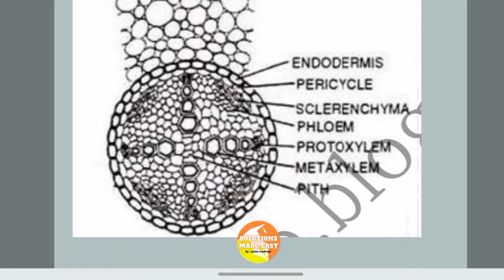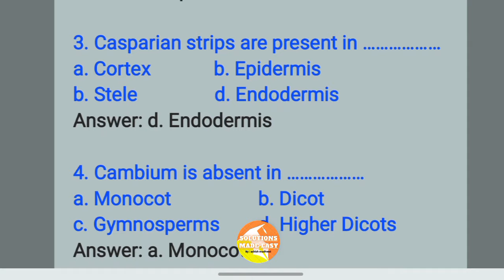Study of permanent slides biology practical class 11 experiment 3 part b answers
Class 11
Biology practical
Part -B
3. Study of permanent slides of T. S. of sunflower and maize root
Answers
By: solutions made easy

Anatomy of dicot root:

1. Epiblema or epidermis:
It is the outermost covering of the root made up of a single layer of
compactly arranged. Barrel-shaped parenchyma cells. The cells are thin walled. Cuticle and stomata are
absent. Some cells possess unicellular projections called root hair. Hence this layer is also called
piliferous layer.
2. Cortex:
class 11 biology practical experiment 3 answers
class 11 biology practical experiment 3
class 11 biology practical part b experiment 3
biology practical class 11 answers
biology practical class 11 experiment 3 part b answers
biology practical class 11 experiment b 3
study of permanent slide practical
study of permanent slide of t.s root of sunflower and maize

@byjusclasses ‎@BYJU'S    ‎@Extramarks   ‎@Physics Wallah - Alakh Pandey   ‎@A2 Motivation by Arvind Arora   ‎@Science and fun    ‎@BYJU'S IAS   ‎@BYJU'S Exam Prep : Teaching   ‎@solutions made easy     ‎@CLASSMATES MEDIA   ‎@Master Vaibhav Hire   ‎@Success Tips by Kingmaker    ‎@YouTube   ‎@Instagram   ‎@Zomato   ‎@Samsung India